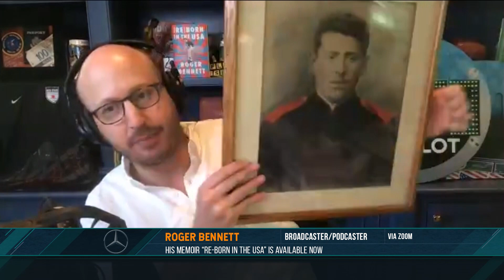Roger Bennett on the Dan Patrick Show Full Interview | 6/30/21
Co-Host of the "Men in Blazers" podcast was in the American spirit explaining what it meant to become an American citizen and the power of American sports. He was still excited for his native country as England defeated Germany 2-0 in the round of 16 in the Euros.